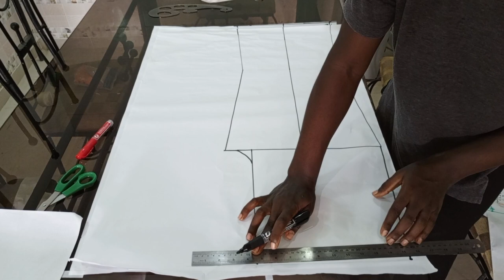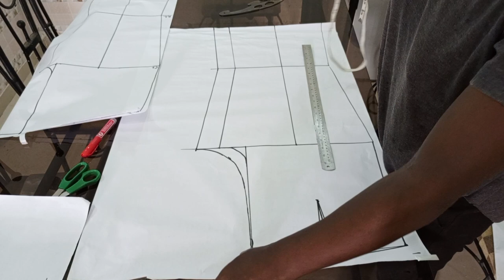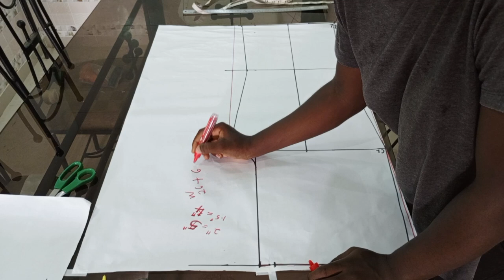How To: Draft A PANT TROUSER | PALAZZO PANT | DETAILED.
Thank you for your love and Support. Please do not forget to like, share and subscribe to my Channel and also turn on your notification bell so you'll be the first to get notified when I drop a new video. ❤️

Below are the link to my previous videos.